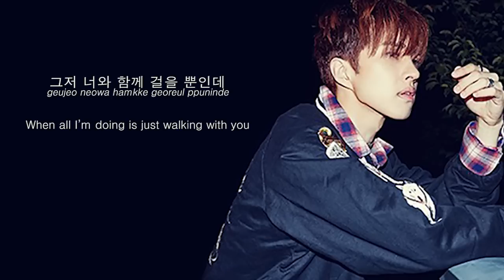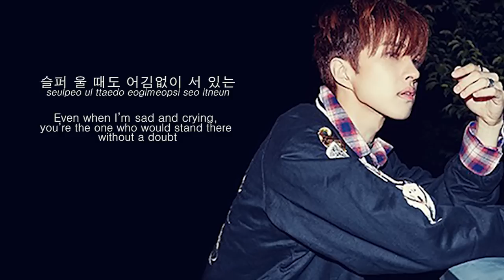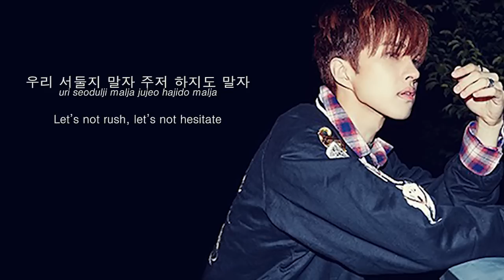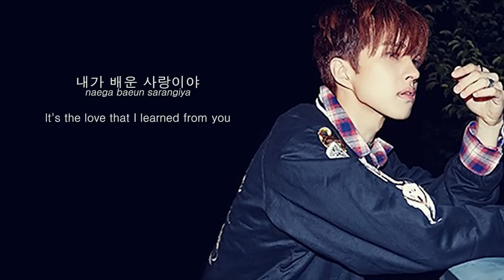[Lyrics] VIXX KEN (켄) – When I See You (그댈 보면) - Moorim School OST (HAN | ROM | ENG)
MOORIM SCHOOL OST Part 4

.English translation via popgasa